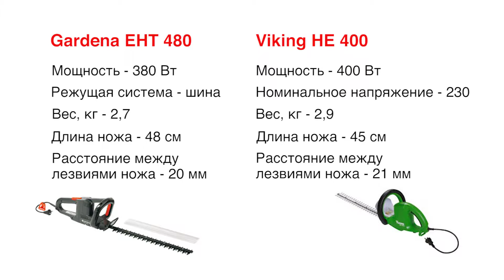Обзор электроножниц Gardena EHT 480 и Viking HE 400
Дорогие друзья смотрите наш новый обзор - электроножницы Gardena EHT 480 и Viking HE 400.

Мы озеленим вам участок и создадим комфортное проживание на даче или в загородном доме